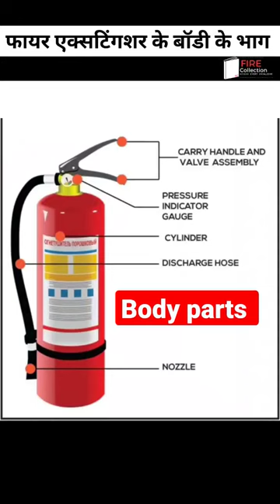Extinguisher Body Parts#extinguisher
fire files
fire boltt smartwatc
fire truck
 fire alarm
 fire boltt cobra
 fire boltt blizzard
safety drawing
 safety poster
 safety slogan
 safety tank
 safety song
 safety shoes
 safety rules
 safety stick
 safety day drawing
 safety pin

how to fire sky lantern
 how to fire sky shot
 how to fire
how to fire a pistol
 how to fire headshot in free fire
 how to fire boltt smartwatch
 how to fire rocket
 how to fire 12 shots
 how to fire without matchbox
 how to fire matchstick without matchbox